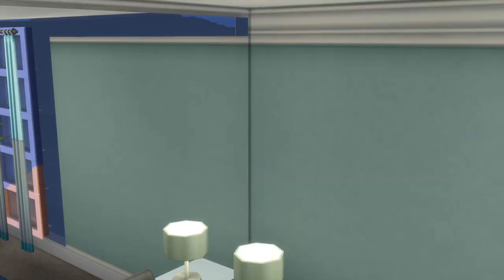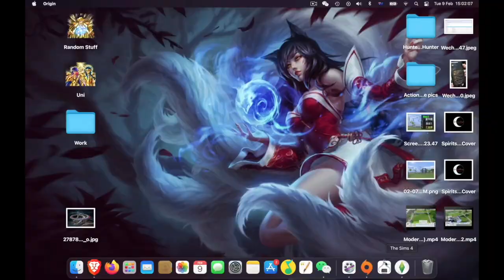SIMS 4: SpeedBuild No CC [Modern Street] - Collection - modern houses on an artificial street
In every neighbourhood, there is that one house that always looked out of place, it's appearance is strange, the furnishing is eccentric, the owner is weirder still.

Original background music, from album Spirits of Hell, created by SkullWitchNemain using LogicX Pro.
Limbo
Lust
Gluttony
Jealousy
Anger
Heresy
Violence
Fraud
Treachery